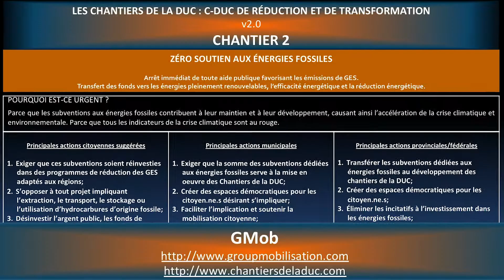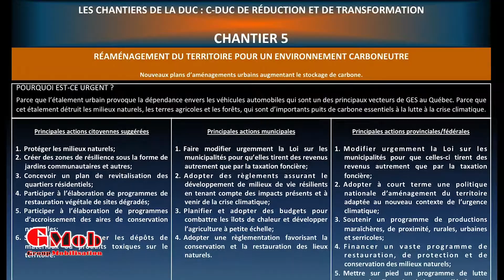Zéro soutien aux énergies fossiles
*** LES CITOYENS ET CITOYENNES C-DUC ***

La crise climatique est due à l’augmentation et à la quantité des gaz à effet de serre (GES) contenus dans l’atmosphère.  André Bélisle, co-initiateur de la DUC, et co-fondateur de GMob, nous parle brièvement  de l’importance de cesser les émissions de GES d’où la nécessité d’arrêter de subventionner, d’aider ou d’encourager tout projet relatif aux énergies fossiles.

***ALLEZ VISITER LES CHANTIERS DE LA DÉCLARATION D’URGENCE CLIMATIQUE***